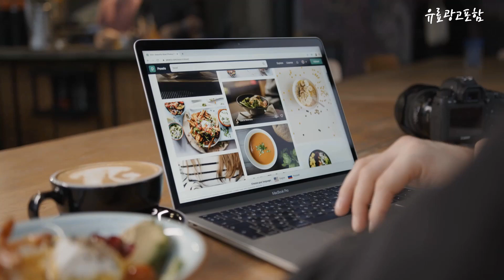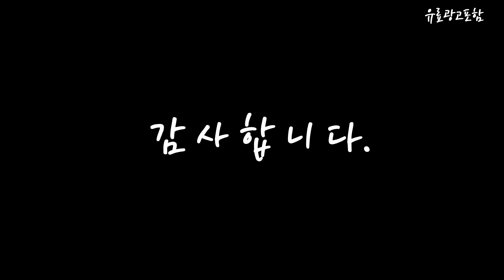뼈엔엠비피mbp Top10!! 요즘 인기있는 뼈엔엠비피mbp 구매 가격 평점 후기 비교 총정리!!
❤️❤️❤️ 요즘 인기있는 뼈엔엠비피mbp 구매 가격 평점 후기 비교 총정리해 보았어요!! ❤️❤️❤️

[00:06]
10위. 엠비피 뼈엔 MBP 60정 6개 [482,990원]

[00:11]
9위. 엠비피 뼈엔 MBP 1박스 2개 [86,000원]

[00:17]
8위. 엠비피 뼈엔 MBP 1박스 4개 [165,680원]

[00:22]
7위. 엠비피 뼈엔 MBP 1박스 3개 [125,340원]

[00:28]
6위. 엠비피 뼈엔 MBP 2박스 4개 [332,920원]

[00:33]
5위. 엠비피 뼈엔 MBP 60정 2개 [164,710원]

[00:39]
4위. 엠비피 뼈엔 MBP 30정 1개 [40,950원]

[00:45]
3위. 엠비피 뼈엔 MBP 30정 2개 [81,420원]

[00:51]
2위. 엠비피 뼈엔 MBP 30정 3개 [120,450원]

[00:56]
1위. 엠비피 뼈엔 MBP 30정 5개 [196,000원]